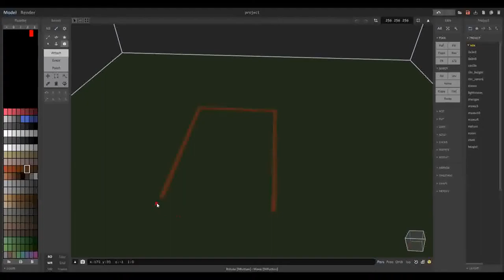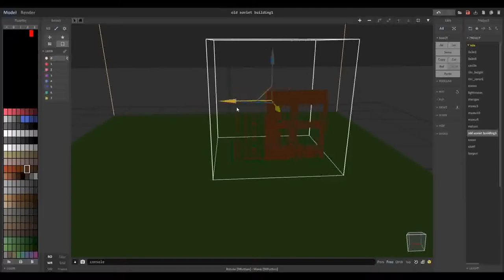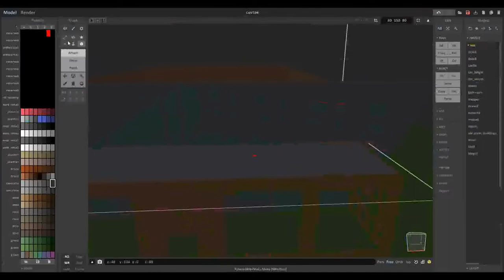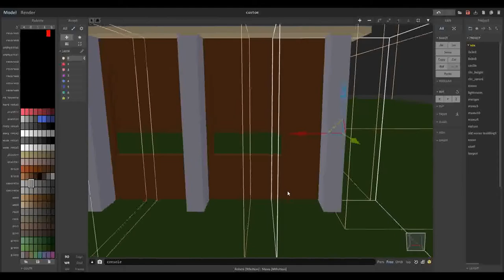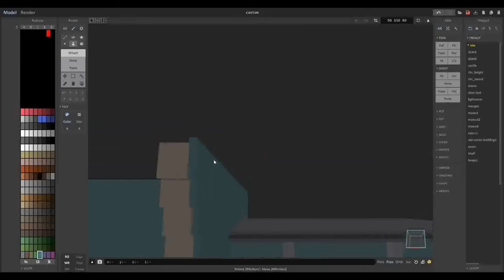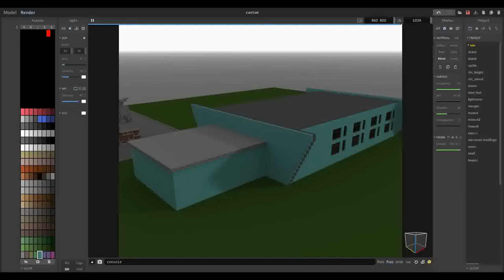creating Soviet building made in Magicavoxel editor for Teardown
a quick view of me making a soviet building
project I am making for teardown and for everyone to enjoy, leave a comment. lets create a community and subscribe if you like my channel :) I would appreciate very much, I plan to release lots of editor videos and gameplay of less known games. I am always open to suggestions of games you would like to see.